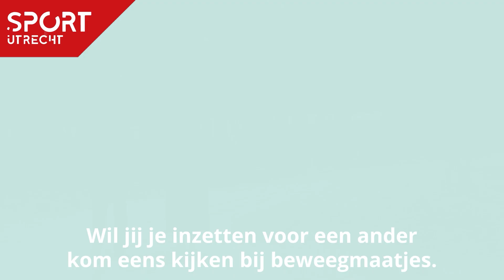Help een wijkbewoner in beweging, meld je aan als beweegmaatje!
Als vrijwilliger help je iemand die een duwtje in de rug nodig heeft om in beweging te komen. Dit kan door samen te gaan wandelen, fietsen of een andere beweegactiviteit te ondernemen.

Uit ervaring blijkt dat de vrijwilliger echt bijdraagt aan het verbeteren van een gezonde en actieve leefstijl van het beweegmaatje. Doelen waar het beweegmaatje aan kan werken zijn onder andere plezier in het bewegen (terug)vinden, het vergroten van het sociale netwerk en aansluiting vinden bij beweegaanbod uit de wijk.

Mocht je interesse hebben om ook aan de slag te gaan als vrijwilliger bij beweegmaatjes en wil je andere helpen om in beweging te komen en te blijven? Schrijf je dan in om vrijwilliger te worden bij beweegmaatjes via de onderstaande link.